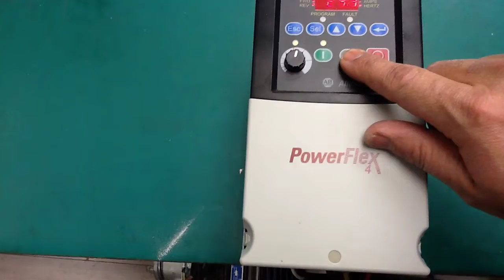405230 - Allen Bradley PowerFlex 4 Drive - AV4P5NOW8230072